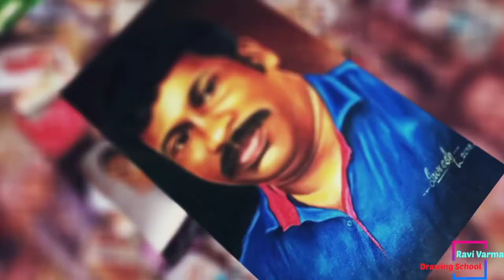Republic Day Drawing Competition Pictures || How to Republic Day Drawing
8th std student drawing

Future of the Drawing Artist..
 If you wants to earn money come & Join
"Ravi Varma Drawing School"

       * 10th to college students
       * House Wife's
       * Working person's etc...

Definitely you get money from during your training times up to "10,000" through the portrait drawing sale...

All the days are working days but the classes for school and college students are held on Saturdays and Sundays

Classes for Kids and adults
No age limit...
Saturday Sunday Classes going on..

Kulasekharam,  KK dist 629 161
Tamil Nadu.